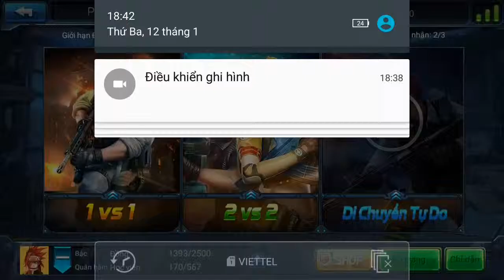Chien dich huyen thoai Garena Mr Bean 15